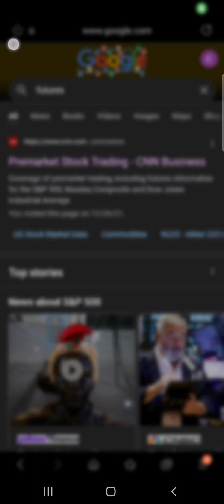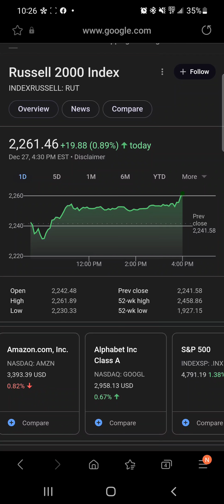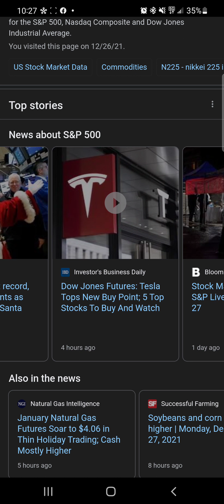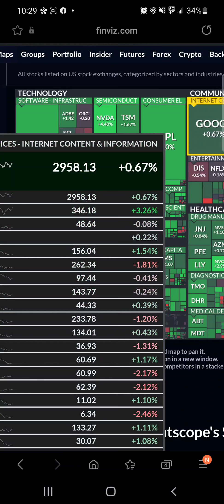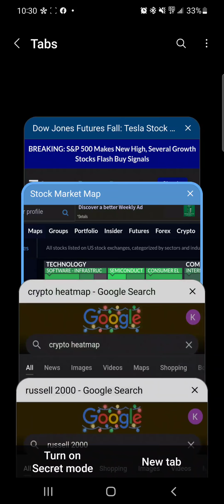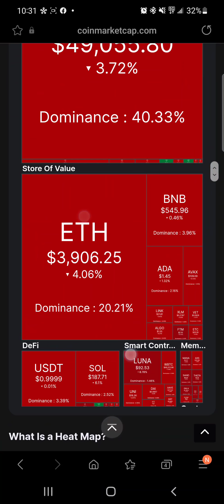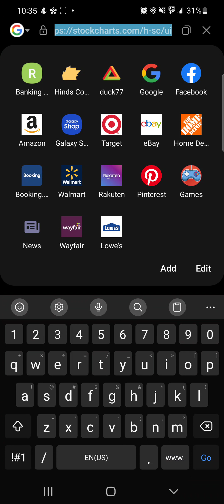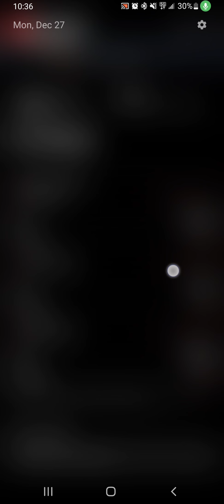Monday Market Review (Journey To Become Wealthy - Day 26)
Quick Market Review for tonight, looks like all the futures are up. Hoping to continue in the green this week for the Santa Rally. Crypto is coming down today, but we know this happens often and we continue to ride it up. $SOFI is the recommended winner for this week. Hoping to see some profit taking there and other stocks. I am not your financial advisor.

Sign up using my codes below:
Robinhood: